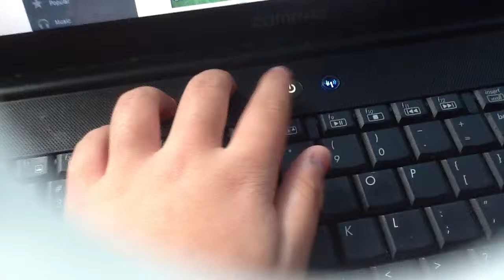Tapping the power button 5 times